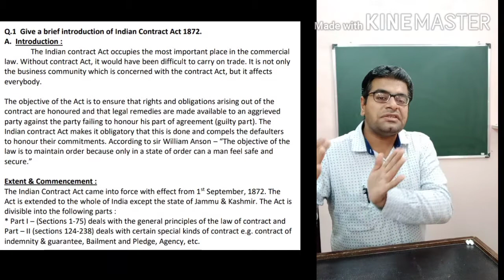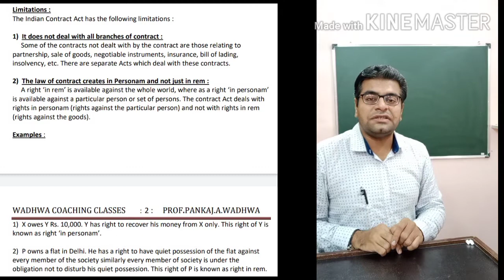S.Y.B.COM BRIEF INTRODUCTION OF INDIAN CONTRACT ACT, 1872. BY PROF.PANKAJ A. WADHWA